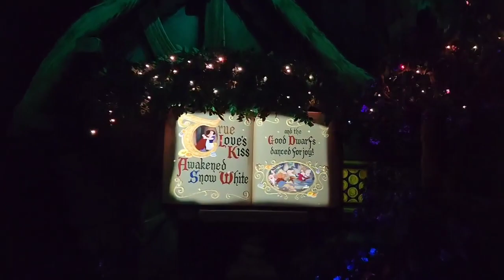Snow White's Enchanted Wish in Disneyland 2022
Here is my point of view riding the Snow White's Enchanted Wish in Disneyland 2022. Please enjoy the video..
Please go to my website if you would like to book a future Disneyworld or Disneyland vacation. My services are free I only get paid once you complete your trip. I will be happy to help you .